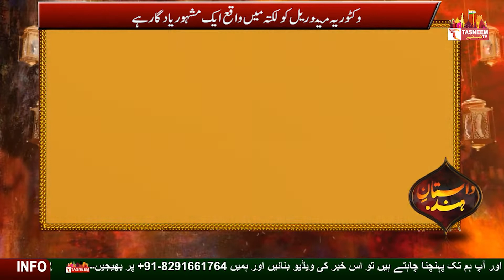Victoria Memorial Full STORY In Urdu || Tasneem TV